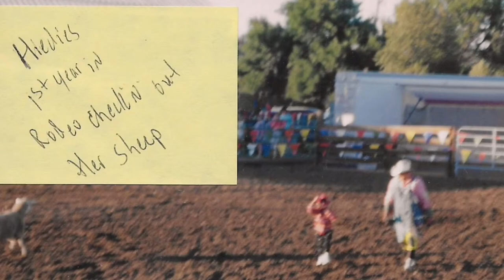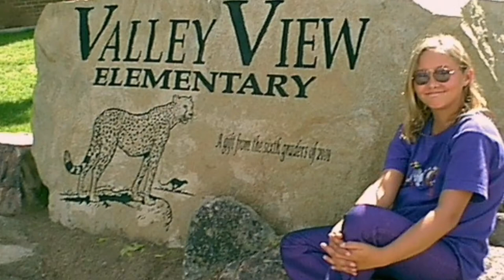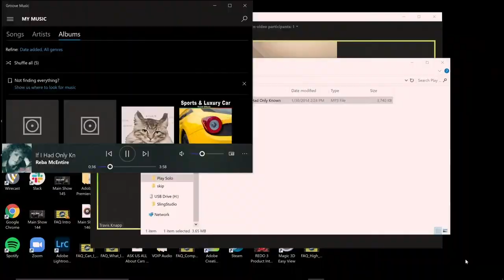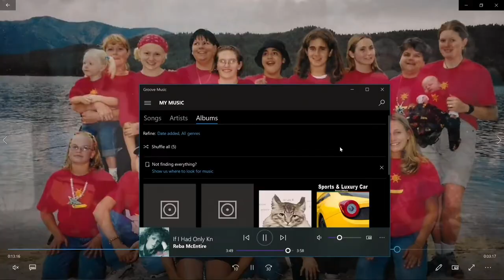Heidi House Memorial Service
Heidi House, age 31, unexpectedly passed away on Monday, July 20th, 2020 at her home in Nampa, Idaho.  Heidi was born on December 15, 1988 in Boise, Idaho to Carol O’Brien and Thomas Thiebert. She graduated from Capital High School in 2007. On March 16, 2019, Heidi married the love of her life, her soul mate, Jerrod House.

At age 9 she worked with her Godmother, Judy, at T.J.’s Yankee Dog.  She could remember orders, count change without the help of the register, and could multitask better than most adults.  She was an avid reader.  JK Rowling’s Harry Potter series and author Lemony Snicket were her favorites. When she was young she would help her mother take care of children at Carol’s Kid Care.  She made many friends in the day care. She attended Camp Hodia (diabetes camp) where she learned to care for her disease and grew to love the outdoors.  She did in-home care for her grandma Cory and Grandpa Bill. She worked as a caregiver for others in the community at Assisting Hands.  She was a loving compassionate person and loved to help others.  She went on to be a cashier at Jackson's.  Her favorite place to camp as an adult was Lake Cascade at their family’s cabin.  She loved animals and could win any animal over.  Her dogs, Jasmine, Mighty Max, and Oscar, were treated as royalty and will miss her spoiling.  Heidi was a very independent woman. Though the cards were stacked against her because of her medical conditions, you wouldn’t have known it.  She was a fighter and a lover.  Heidi will always be remembered as bright, determined, and most of all caring.

Heidi is survived by her husband and love of her life, Jerrod House; her mother and step father, Carol O’Brien and John O’Brien; her father and stepmother, Thomas Thiebert and Alison Hamilton; her Grandparents, Billy E Tracy and John L Thiebert; her siblings, Elizabeth Hamilton, John O’Brien, Tim O’Brien and his wife Hannah O’Brien; her Aunts and Uncles, Libby O’Brien Scott, Debbie Baker, Pauline Laugh, Tamara Tracy, John Thiebert, and Deanna Crowder. Her Niece Brynlee O’Brien. She was greeted in heaven by her Grandmas; Beverly Tracy and Corinne Thiebert and her Aunt Sandie Tracy;